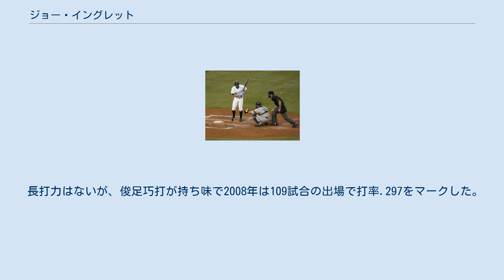ジョー・イングレット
ジョゼフ・スティーブン・イングレット（Joseph Steven Inglett, 1978年6月29日- ）は、アメリカ合衆国・カリフォルニア州サクラメント出身の元プロ野球選手(ユーティリティープレイヤー)。
右投左打。
愛称は"ブードゥー・ジョー(Voodoo Joe)" 。
 ネバダ大学リノ校ではライアン・チャーチ、ライル・オーバーベイ、チャド・クオルズとチームメイトだった。
2000年のドラフト8巡目(全体246位)でクリーブランド・インディアンスから指名され入団。
 2006年6月21日に27歳でメジャーデビュー。
この年は主に二塁手として64試合に出場して打率.284を記録。
 2007年はマイナー暮らしが続き、インディアンスからウェーバー公示され、9月14日にトロント・ブルージェイズへ移籍した。
結局この年はわずか2試合の出場に終わった。
 2008年はアーロン・ヒル、スコット・ローレン、バーノン・ウェルズといった主力野手からユーティリティープレーヤーのジョン・マクドナルドに至るまで故障が相次いだため、イングレットの出場機会が増加した。
後半戦は主に「1番・二塁手」として活躍した。
最終的に109試合（二塁で66試合、三塁で6試合、遊撃で2試合、外野で34試合）に出場して打率.297をマークした。
 2009年はロースターに空きがなく、開幕をAAA級で迎えた。
5月22日になってメジャーへ昇格したが、低打率に苦しみメジャーとマイナーを往復する日々が続いた。
8月にアレックス・リオスが放出され、ライトのレギュラーをつかむチャンスだったが、ホセ・バティスタにその座を奪われた。
 12月5日にウェーバーでテキサス・レンジャーズに移籍。
しかしコルビー・ルイスの獲得に伴い2010年1月27日にミルウォーキー・ブルワーズへ再びウェーバー移籍。
 2011年2月18日にタンパベイ・レイズとマイナー契約。
3月27日にヒューストン・アストロズへトレード移籍するが、5月27日に解雇された。
 内外野を問わず多くのポジションを守れる典型的なユーティリティープレイヤー。
本職の二塁手以外に、遊撃手、三塁手、左翼手、中堅手、右翼手、指名打者での出場経験がある。
2008年までは二塁を守ることが多かったが、2009年は正二塁手アーロン・ヒルが打撃好調でポジションを不動のものとしたため、二塁での出場はなくなり、専ら外野手での起用となった。
 長打力はないが、俊足巧打が持ち味で2008年は109試合の出場で打率.297をマークした。
マイナーリーグでの通算で3割を超える打率を残している。
盗塁成功率も高く、通算では8割を超える。